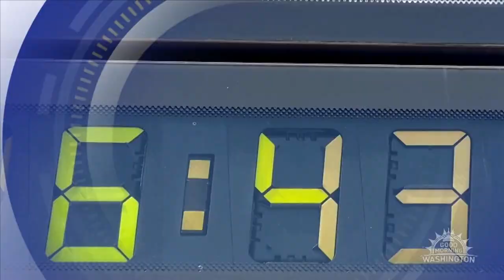& FH Furr Supporting Montgomery Co. Humane Society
Thanks as always to our partner @7newsdc for keeping us informed with the latest weather updates and for helping us support the @mocohumane. Together, we can make a difference! ❤️🐾